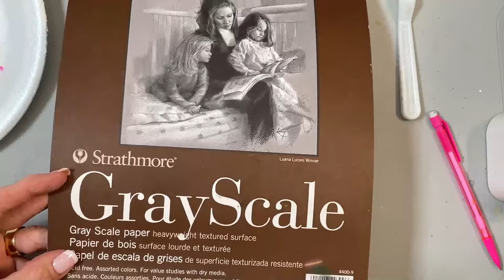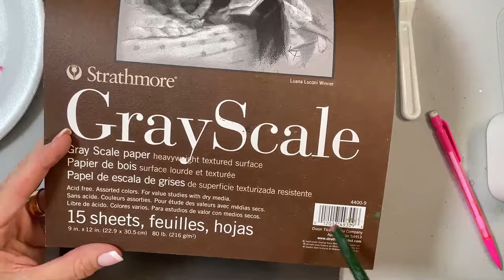LIVE - Learn to Paint One Stroke With Donna - Cabbage Rose Bouquet | Donna Dewberry 2022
Learn to Paint with me - Donna Dewberry.   I came on Live to share some great painting ideas, tips, tricks and demonstrate painting my fan favorite Cabbage Rose Bouquet.